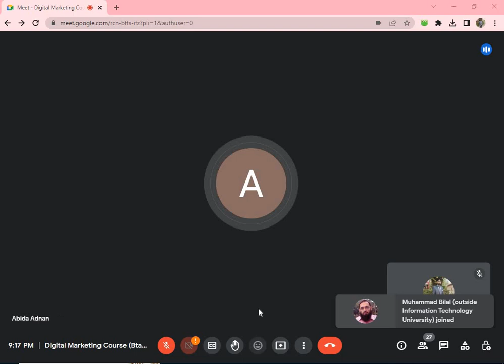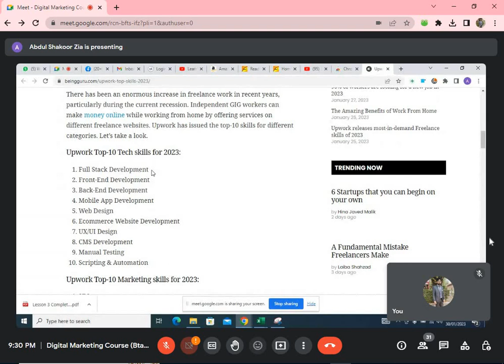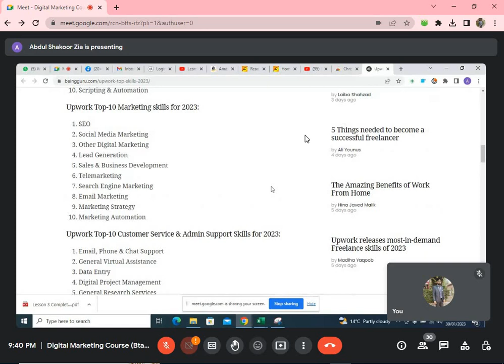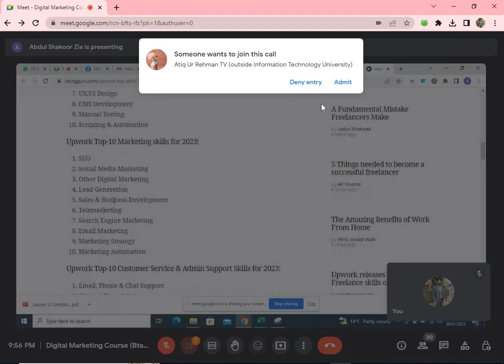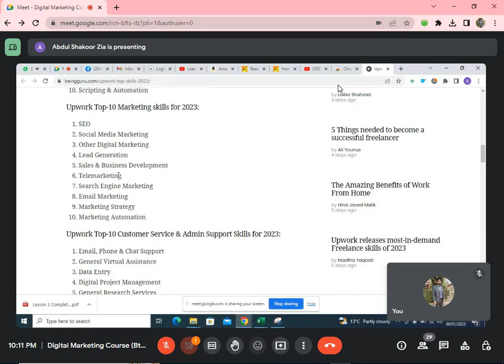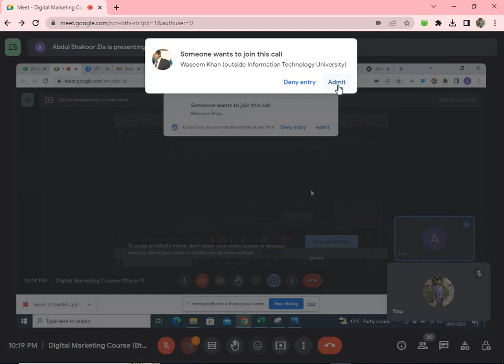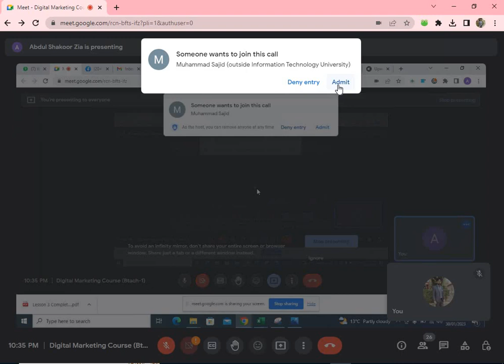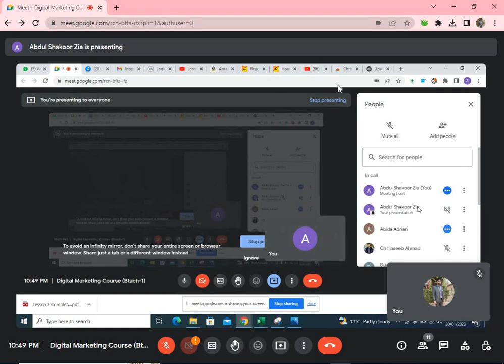How to Start Earning through Digital Marketing Software |Question Session of DM Software |Chiragh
Digital Marketing is the promotion of products or services through digital channels such as social media, search engines, websites, email, and mobile apps. To start earning through digital marketing, you can consider the following steps:

1)Learn the basics: Take online courses, read books and articles, and learn about the different tactics used in digital marketing.

2)Choose a niche: Select a product or service that you are passionate about and have knowledge of, then research its target audience and market demand.

5)Offer value: Provide value to your target audience by creating useful content, offering discounts and promotions, and building relationships with customers.

6)Measure and optimize: Use analytics tools to track your marketing efforts and continually improve your approach to reach and convert more customers.